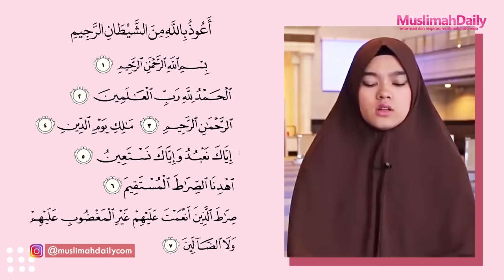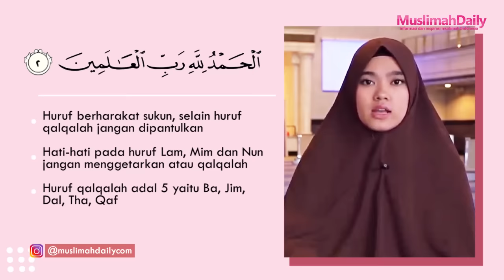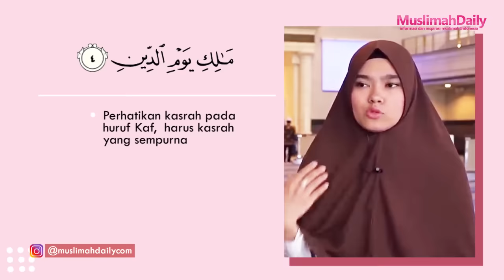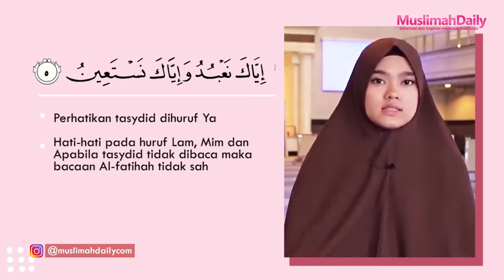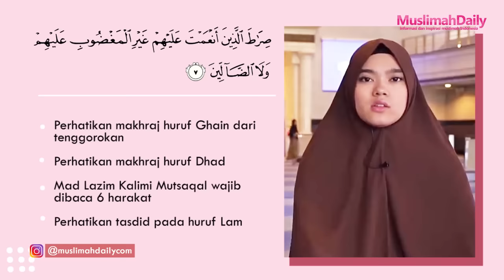Membaca Al-Fatihah Yang Benar Bersama Ustadzah Nabila I Ngaji Yuk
Line           : @Muslimahdaily